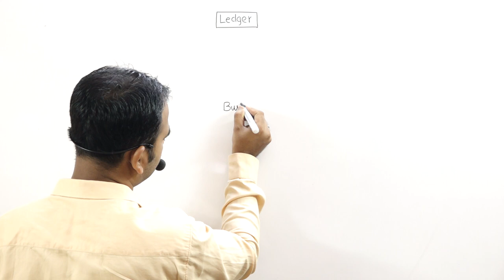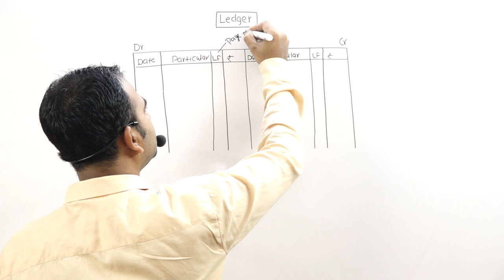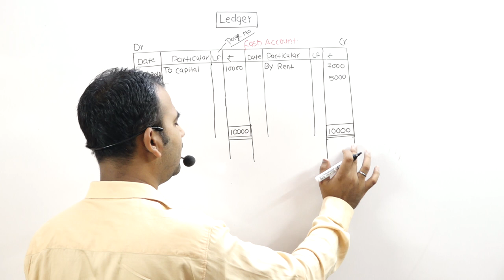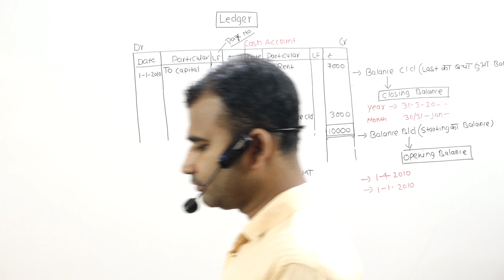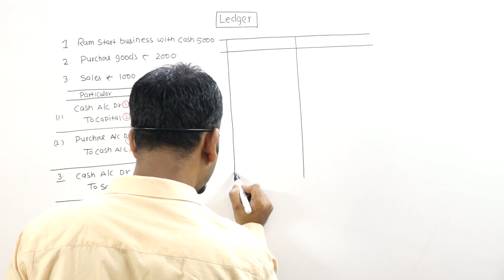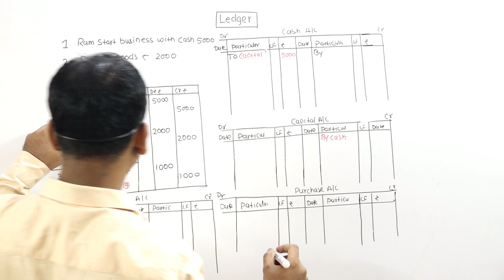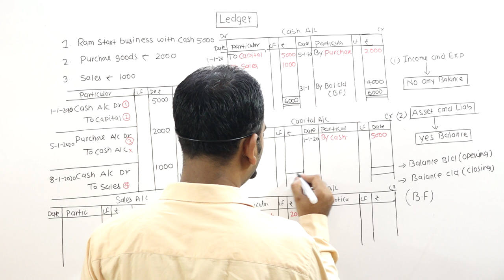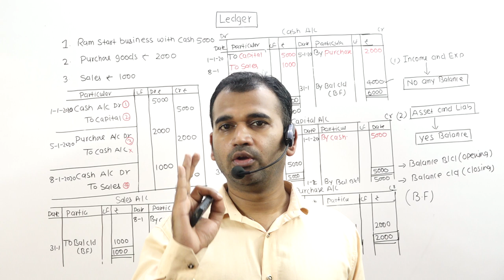ledger account || part 1 || accounting 11th 2020